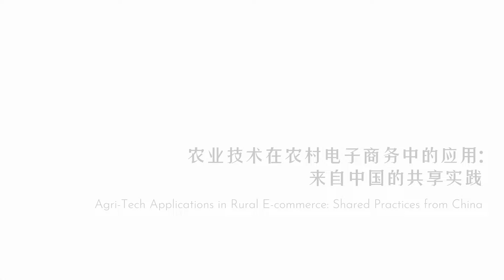👀 ZIBSer Spotlight ｜Agri-tech & Rural E-commerce in China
"As someone interested in understanding China's growing influence in the world, these subjects perfectly align with my academic goals." Swaroop Shubham, ZIBS MCS students from Class 2021, talked about his learning experience and his research in rural e-commerce in China.